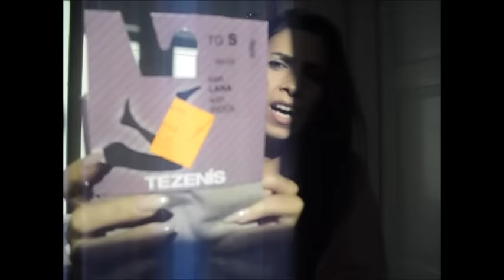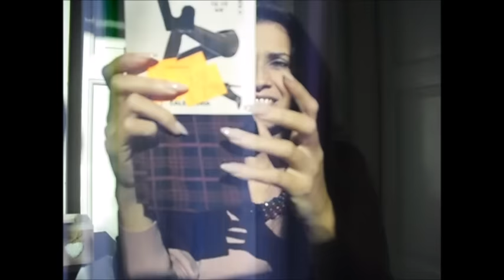Super HAUL 💡 Novembre: Ikea, Calzedonia, Shabby Home e tanto altro...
🎁🎁🎁🎁🎁🎁LEGGIMI🎁🎁🎁🎁🎁🎁

Benvenute Ciccine in un altro video delirio di shopping sfrenato!!
🎁🎁🎁XOXO 🎁🎁🎁